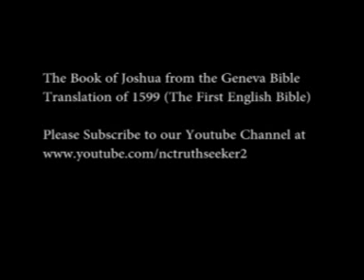Book of Joshua Geneva Bible Translation Chapter 9